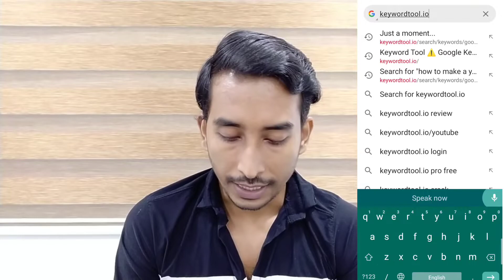How To Find Tags |{ Viral Tags Seo } Rank YouTube Video in Search get Views | Tags ka SEO Kaise Kare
{ viral tags seo } rank youtube video in search get video | tags ka seo kaise kare

tags ka seo kaise kare youtube

video me tags kaise lagaye

how to rank youtube video in search

youtube seo kaise kare,how to add tags in youtube video

tags ka seo kaise kare

video search mein kaise laaye